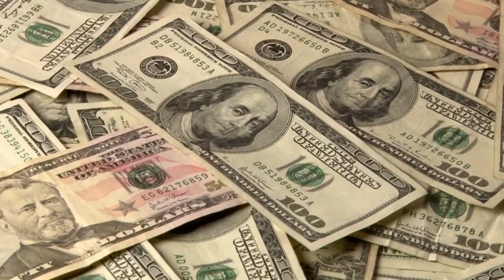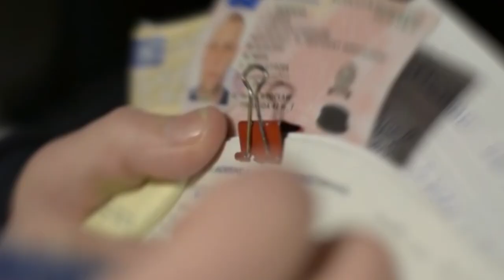10 Best Trained & Disciplined Dogs in The World!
10 Best Trained & Disciplined Dogs in The World!

10 best trained and disciplined dogs in the world
Everyone in this world loves dogs. Is there really anyone who doesn’t? People often go, “awww,” whenever they come across a cute puppy or a grown dog. It’s no wonder people love to pet them and keep them as pets! Dogs provide the ultimate loyalty and friendship to us humans. And one of the best parts of having dogs is being able to train and discipline them. As people have so many different preferences for dogs, there are various dog breeds that fit each person’s personality. And all dog breeds differ from each other in color, size, strength and purpose.

Number Ten: The Pack Leader
How many dogs count as too many? Two? Maybe four? Being the proud parent of two mischievous chihuahuas and a Labrador mix, we can tell you from experience that having these three around is about as much as a person can handle. The day’s most chaotic event comes during feeding time, when we constantly get bowled over by three hungry dogs, each one trying to be the first one to get dinner. Try as we might, we can’t get them to wait for their turn. That’s why when we saw this video, it was nothing short of a miracle. In this clip, one woman is easily taking control of not three, not five, heck, not even 10 dogs at the same, but 200! Two hundred dogs obeyed her every command at the same time. Is that really possible??? We know this entry is more of a portrayal of the woman’s training abilities rather than how trained the dogs are, but still, teaching 200 dogs to patiently wait to be called for dinner is definitely something worth mentioning in our list. We just wish our dogs were so easy to handle.

Number Nine: Rescue Dogs
Almost every dog is terrified of the sounds of motorcycles; many also get easily afraid while hearing thunder or fireworks. We don’t know why, but dogs have a nervous disposition. It would take a great deal of effort and time to train such dogs to overcome their fears. That’s why when we came across these rescue dogs during our research for this list, we were definitely amazed. These Newfoundland dogs have been trained as rescue dogs, specially to conduct water rescue. They had to be trained not only to get used to the deafening sound of the helicopter rotors, but to also jump off the helicopter when action was needed. They have been trained at the Italian School of Water Rescue Dogs, the only one of its kind to what we know. These dogs have been rescuing lives for over a decade. Newfoundlands are incredibly strong swimmers.  Their huge size means they are capable of dragging and saving a human from the water, making them suitable for this kind of job.

Number Eight: Belgian Malinois
Closely similar to German Shepherd Dogs, the Belgian Malinois have also been used as K-9 officers for years and are often confused for GSDs. Having strong protective instincts and loyal characteristics, Malinois dogs are a force to be reckoned with. They are the second most popular police dog breed out there. These dogs are smaller in size than German Shepherds, but with a quicker reaction time than the German Shepherd. The Malinois are bred, trained, and used for almost the same cause as German Shepherds, most often to track and bring down criminals alongside other law enforcement tasks slike narcotics or bomb-sniffing). Today, they're even more often seen than German Shepherds to sniff out narcotics and bombs in airports.

Number Seven: Nana
Nana is a border collie that knows every trick possible--and many more. From the first time she was brought home as a nine-week old puppy, this dog has been learning all kinds of amazing tricks. Now, Nana is one of the most famous dogs on Youtube, being an animal actor and an amazing dog and companion. Now, at ten years old, Nana has grown her trick collection exponentially, as well as perfecting her outstanding balancing tricks. The clip showcases some of her more recent, and increasingly advanced, balancing tricks, where she balances everything from books to dog treats, to glasses of water, all while doing walking handstands. Nana is not only an expert in knowing a wide range of behaviors, but also great at portraying a variety of different emotions. Nana is experienced working on television sets, stages, and environments and we hope she can be even more successful in her future.